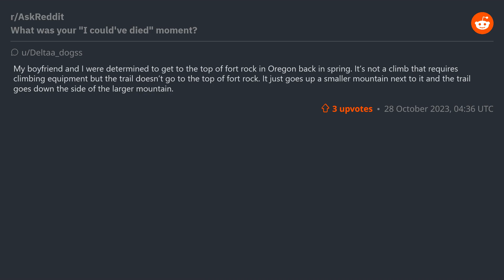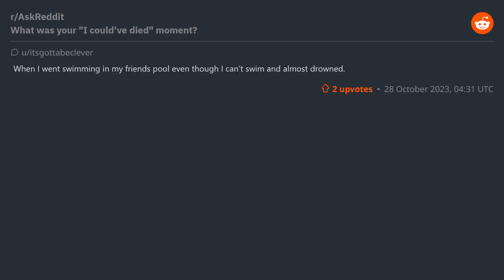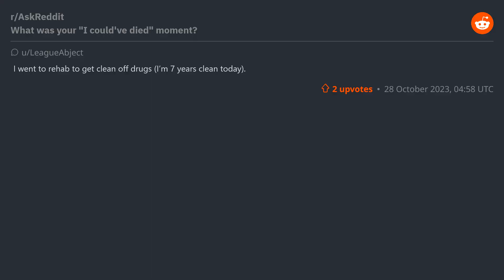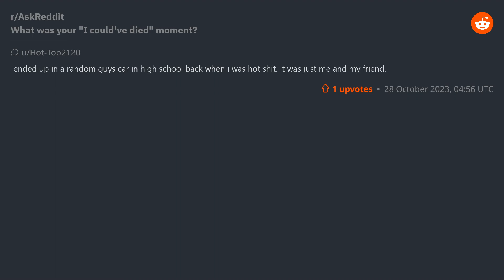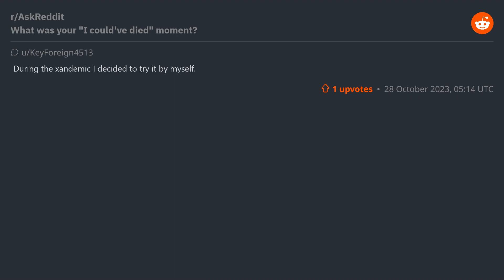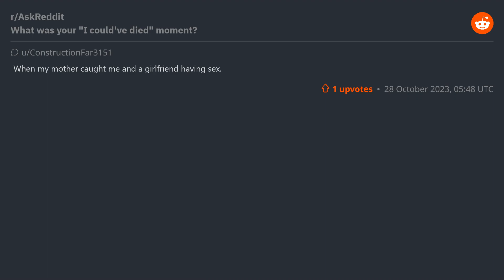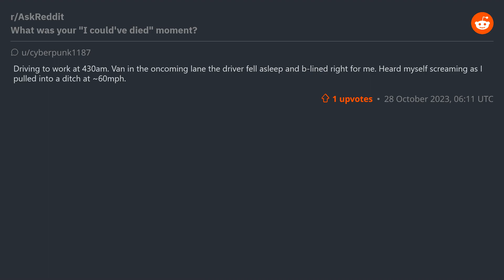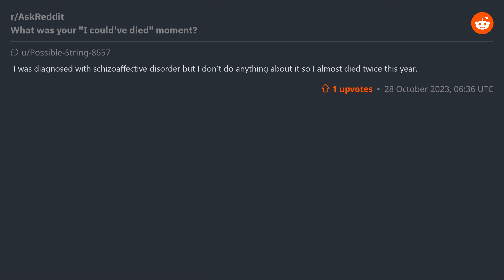What was your I could've died moment?